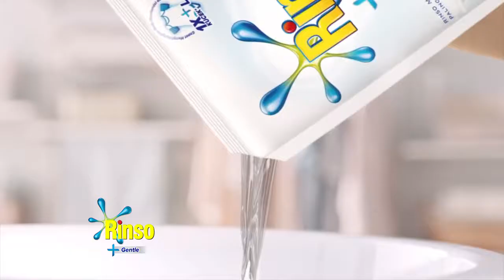Iklan Rinso Gentle Untuk Kulit Sensitif Bayi